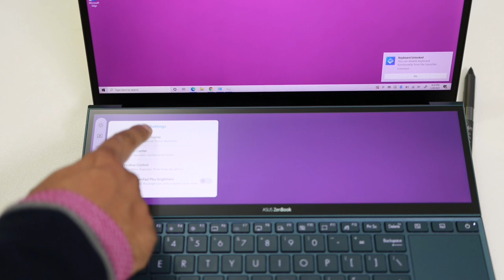Asus Zenbook Laptop | P&V Free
My videos include:
Nature/Landscapes
Food/Drink
Sports
People
Sea/Beach
Houses/Buildings
Backgrounds/Textures